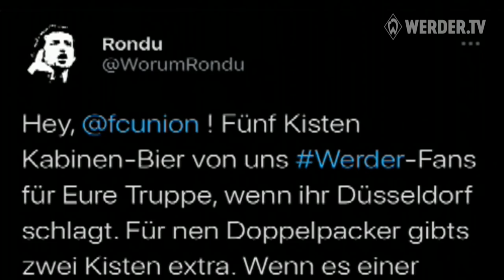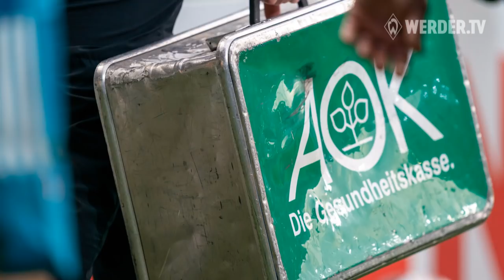jahresrückblick Werder Big Picture - der große WERDER Jahresrückblick | Unser Jahr 2020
The very Werder Big Picture - der große WERDER Jahresrückblick | Unser Jahr 2020 gezeichnet von den Hands of God - begleitet von WERDER.TV - erlebt mit uns noch einmal die emotionalsten Momente des Jahres 2020: Der Abschied von Club-Legenden, die Fan-Aktion des Jahres, den packenden Relegationskrimi gegen Heidenheim, den Aufstieg der Frauen, den Saison-Endspurt im Werder-Radio, das Fußballfest gegen Borussia Dortmund, uvm. - welche Momente habt ihr vermisst? welche Momente haben euch am tiefsten bewegt? Schreibt es uns unter das Video in die Kommentare. Und wenn ihr noch tiefer einsteigen wollt, findet ihr viele weitere Erinnerungen auf unserem YouTube Channel.